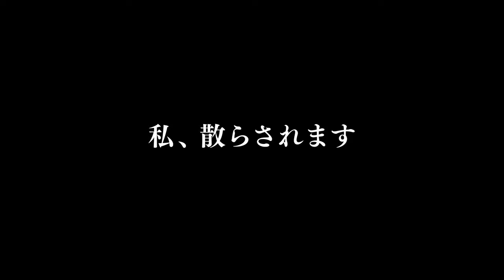Valkyrie Drive ~Mermaid~ ED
"Ultra Super Hyper Miracle Romantic (ウルトラスーパーハイパーミラクルロマンチック)" by Mirei Shikishima (Yuka Iguchi) & Mamori Tokonome (Mikako Izawa)

Interframes